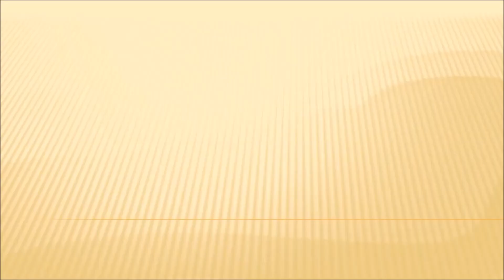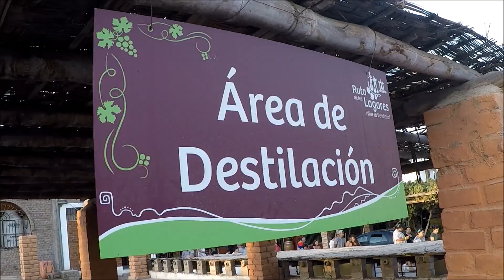La Montaña Rusa en HUACACHINA - ICA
Tambien visitamos la Huacachina en Ica y paseamos por sus dunas.
El Oasis de America, un lugar increible!!!

Gracias a Mundo Aventura Travel